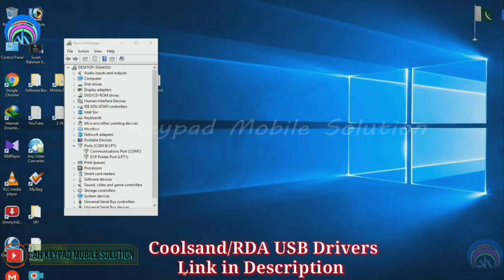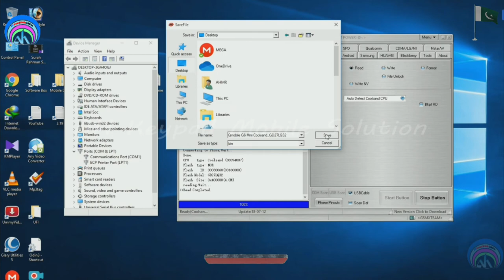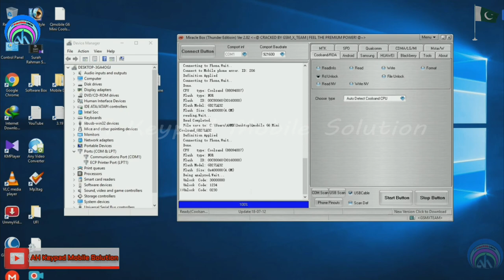QMobile G6 Mini Coolsand/RDA Flash File + Boot Key Password Unlock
QMobile G6 Mini Password Unlock
QMobile G6 Mini Flash File
QMobile G6 Mini Boot Key